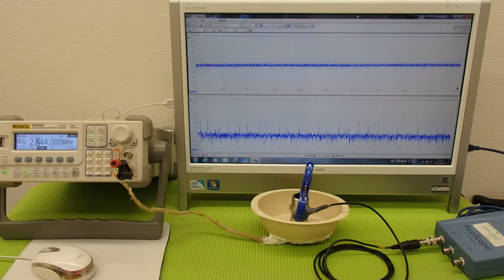ＬＣＰ樹脂容器を利用した超音波実験 ultrasonic-labo